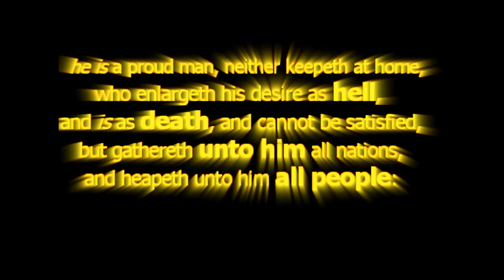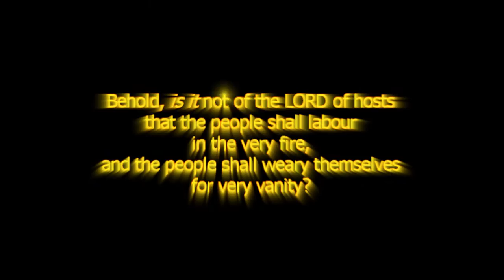The End? Habakkuk 2 - Is this Prophecy about Obama? - A Question for Maitreya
Is Obama the one to gather all nations? as spoken in Habakkuk 2?
Maitreya contradicts Bible - A warning to all!!!  Read the .pdf

Read - Download

He will save you by His Grace
By His Blood, He presents you to the Father
to become righteous, through His Righteousness
to become Holy, through His Holiness
to become obedient through His Obedience
Time has come for you to repent and seek Him
He is the True Vine, let Him graft you in
Let Him fill you with His Spirit
In Him you will live, move and have your being
The Redeemed of the Lord
Has Him consistently on their mind
And His Joy in their heart
And His Peace in their soul
How can anyone not sing His Praise?